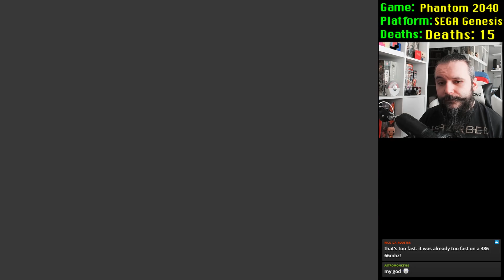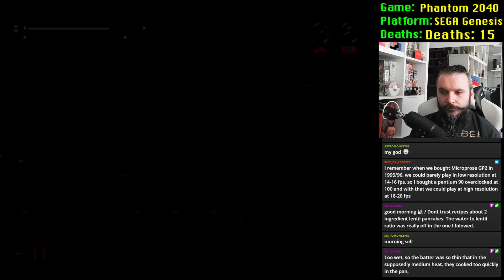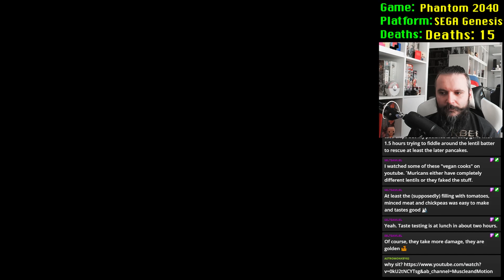Phantom 2040 - #6 [Sega]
Phantom 2040 is an action-adventure platform game developed by Hearst Entertainment and published by Viacom New Media in 1995 for the Genesis, Super NES and Game Gear. The game is directly based upon the animated television series Phantom 2040 but follows a plotline not strictly taken by the show. The game has been classified as a metroidvania, and plays similarly to the Metroid and Castlevania series.